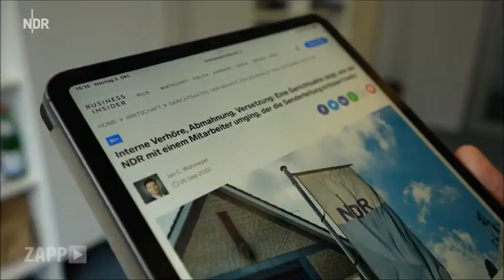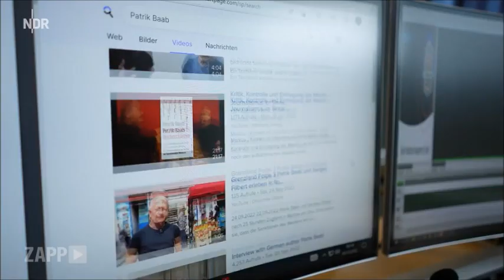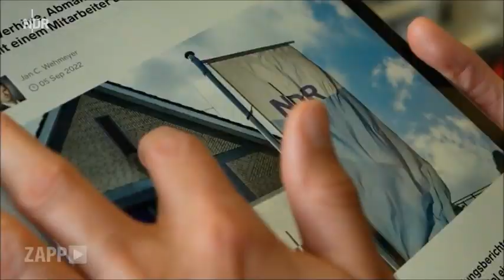Investigativ-Journalist Patrick Baab spricht mit den Menschen Daniele Ganser und Ken Jebsen - ARD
Im Konflikt ums Landesfunkhaus in Kiel taucht immer wieder der Name eines langjährigen Redakteurs des NDR, Investigativjournalisten und ehemaligen Leiter des Recherchepools auf. ... In den letzten Jahren trat Baab häufiger als Gesprächsgast mit bekannten Verschwörungserzählern wie Ken Jebsen und Dr. Daniele Ganser auf.